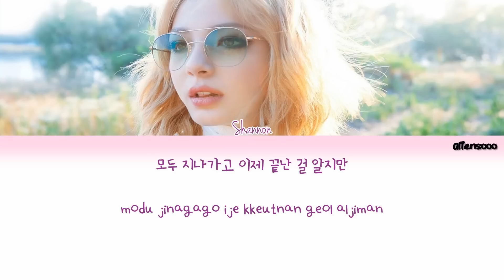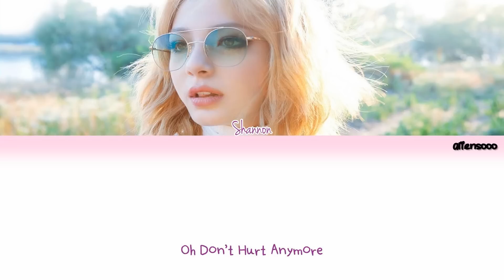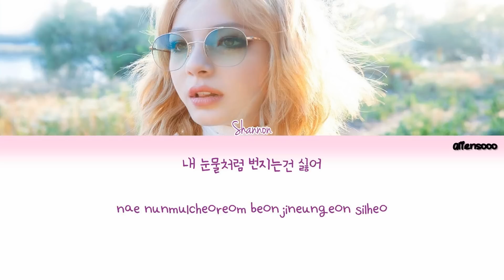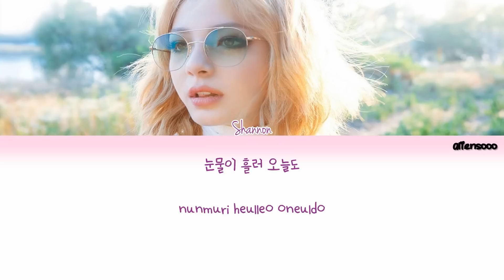SHANNON (샤넌) - Love Don’t Hurt (ft. Lil Boi) (Color Coded Han|Rom|Eng Lyrics)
English Translations are up. Click CC to view it.

I'M INLOVE

Shannon - Violet
Lil Boi - Brown

Feel free to request songs in the comments or at my twitter.
SHANNON (샤넌) - Love Don't Hurt Single